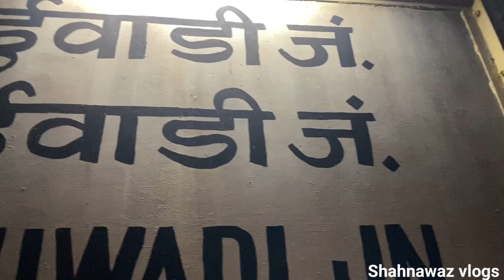Mumbai se Awati Sharif Zinda Wali Chand Pasha Sufi Qadri Kalandar Wali Baba kaise jaen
Your query
Awati Sharif Zinda Wali
Awati
awati sharif dargah
awati sharif
awati baba
awati sharif gawwali
awati sharif dargah history
awati sharif dargah urs 2024
awati dargah
awati re jawati
awati wale baba
awati sharif dargah
awati sharif
awati sharif qawwali
awati sharif ki dargah
awati sharif dargah karamat
awati sharif baba
awati sharif dargah qawwali
zinda wali
zinda wali ki karamat
zinda wali in india
zinda wali ki dargah
zinda wali awati sharif
zinda wali chand pasha
zinda wali dargah
zinda wali maharashtra
zinda wali allah
zinda wali khaja baba
zinda wali ne dar pe bulaya
zinda wali shah baba
zinda shah wali dargah
Hazrat chand
hazrat chand shah wali
hazrat chand shah wali baba ki
karamat
hazrat chand pasha awati sharif
hazrat chand shah wali history
hazrat chand shah
hazrat chand miyan qadri
hazrat chand shah wali ki karama
hazrat chand pasha
hazrat chandra grahan
sawari

Video Puri dekhne ke liye Dil se sukriya
Instagram.com/shah-nawazvlogs18

Shahnawaz vlogs
Shahnawaz Vlogs
shahnawaz vlog
shahnawaz vlogs
Shanwaz vlogs
Shahnawaz blog
Shahnawaz block
Snwz
Shahnawaz
snwz
shahnwaz blog
SHAHNWAZ VLOGS
SHAHNWAZ KA VIDEO
Shahnawaz ka video